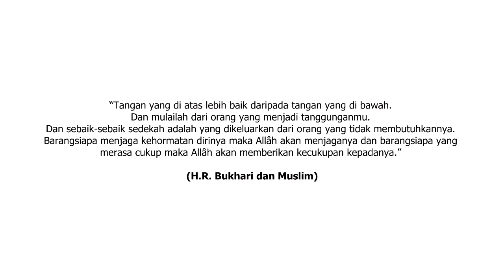Sedekah Jumat Barokah - Teras Dakwah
Program TDbergerak berbagi sembako untuk para dhuafa & janda
Mau ikut berdonasi  bisa ke Rekening BSM 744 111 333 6 an. Teras Dakwah